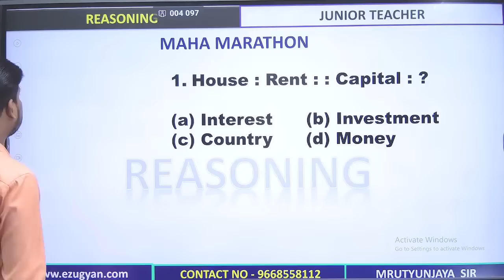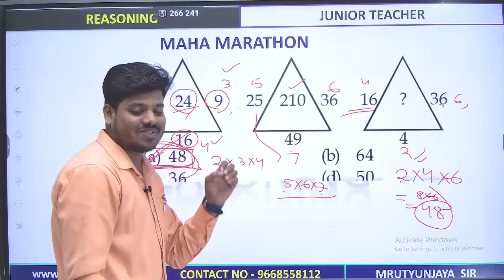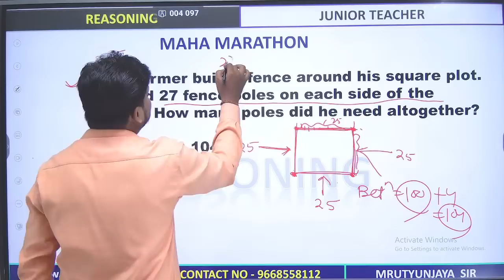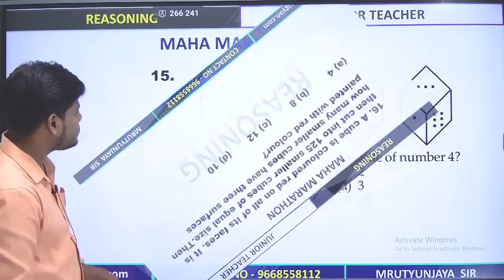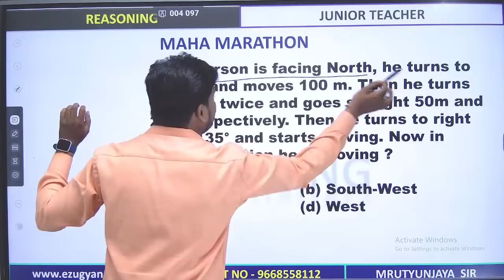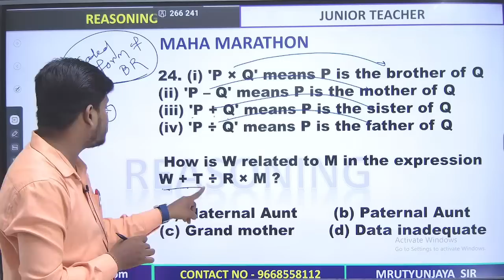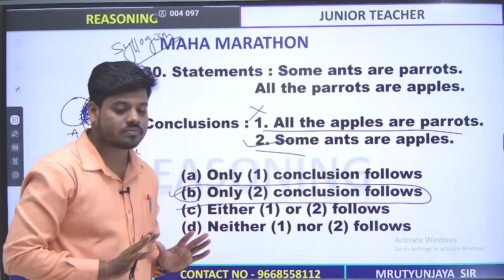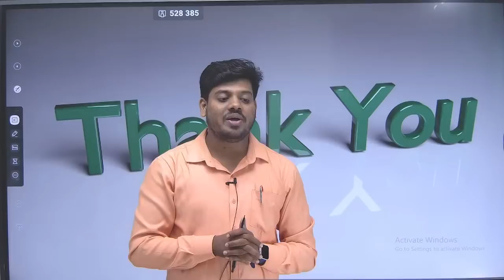Reasoning | Marathon | Junior Teacher 2023